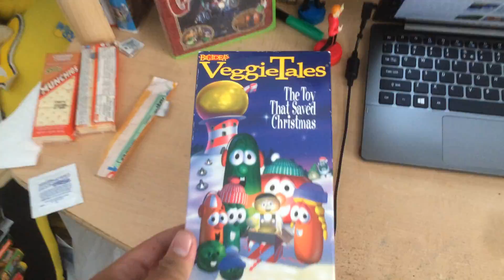VHS Update - 1x07 - 8/27/16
Been In A Delay, So Here It Is!

2016 © Copyright Lance Guintu's Productions